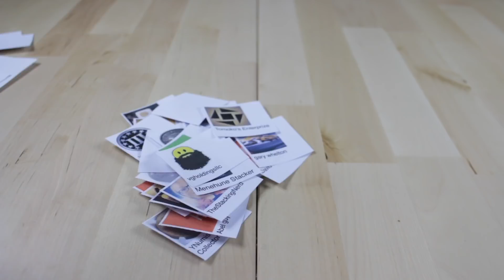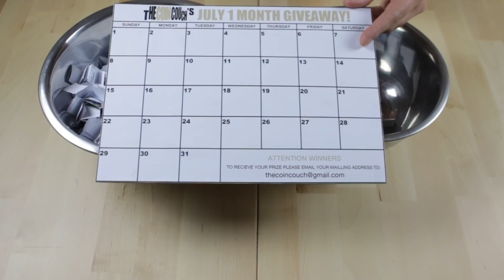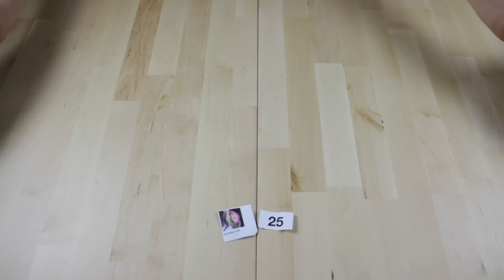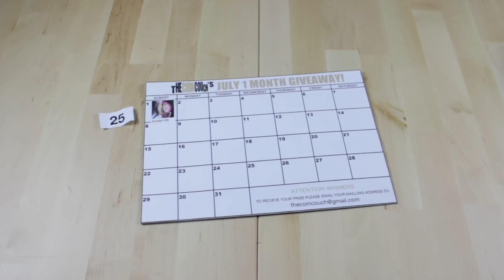Who will the 1st winner be?